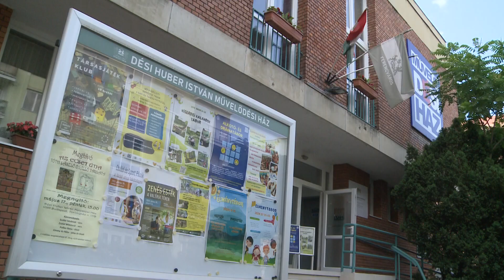9Tv - Tóth László festőművész kiállítása a Désiben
Tóth László festőművész 40 éve él a lakótelepen,  idős éveiben kezdett el festeni. Első önálló tárlatát láthatják most a Désiben, ami bemutatja kezdeti munkáit és manapság alkotott képeit is.